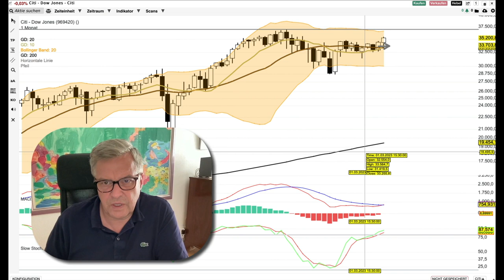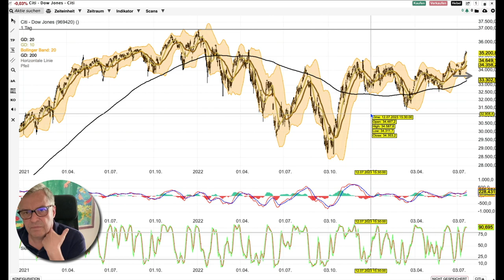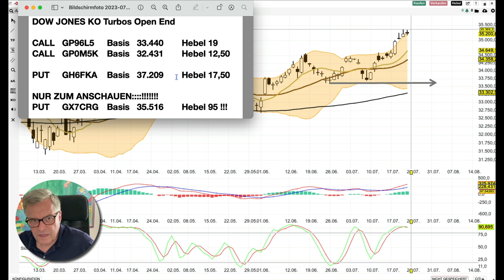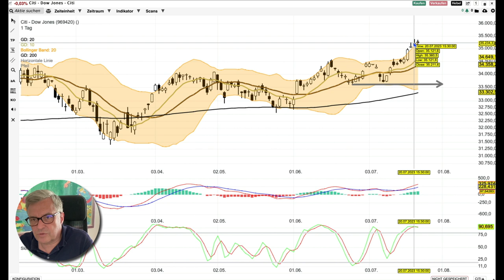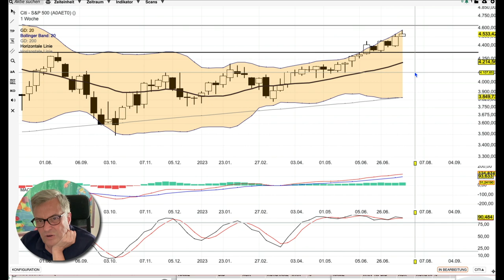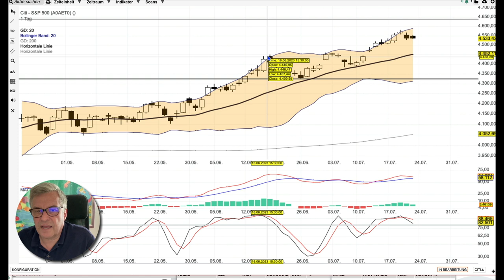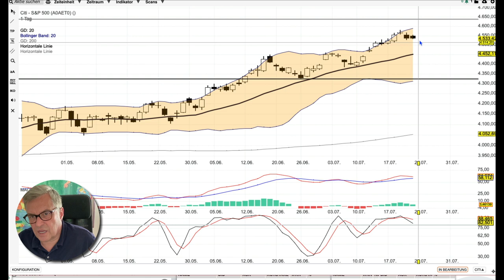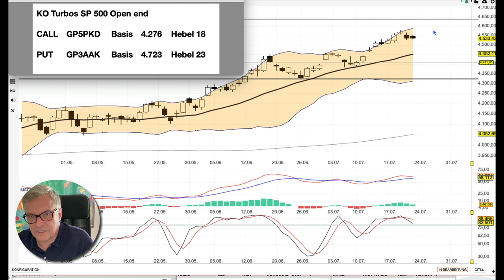DOW und SP 500